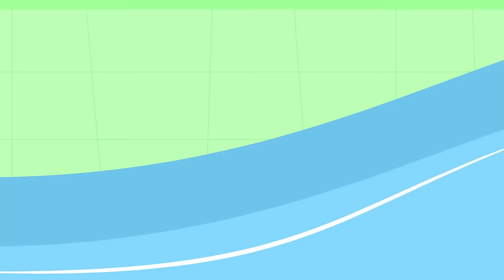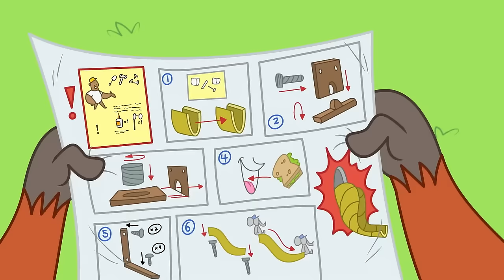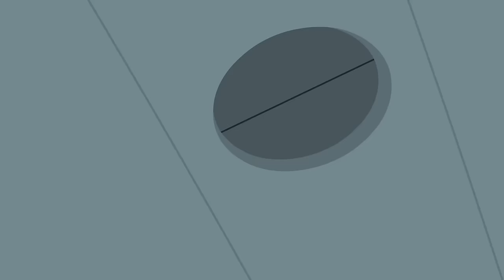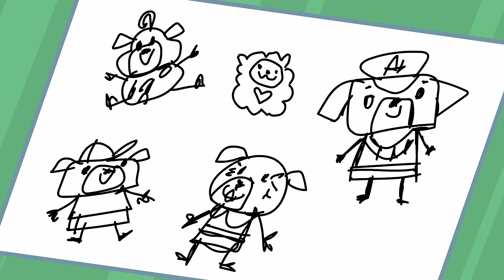Rollerskating Pup! | Chip & Potato | Video for kids | WildBrain Bananas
Mr. and Mrs. Dazzle give Chip a pair of rollerskates, and she wants to go rollerskating right away! But learning a new skill is hard—it takes practice and perseverance, and she could fall and hurt herself. A helping paw from Chip’s new neighbour Nico might just be the boost she needs!

Welcome to WildBrain Bananas! This channel is your go-to destination for the best cartoons catering to kids and children. Explore a diverse collection featuring some of your all-time favorites and many more, including a variety of beloved brands: Sunny Bunnies & Jungle Beat & Eena Meena Deeka

Chip Goes Rollerskating | Chip & Potato